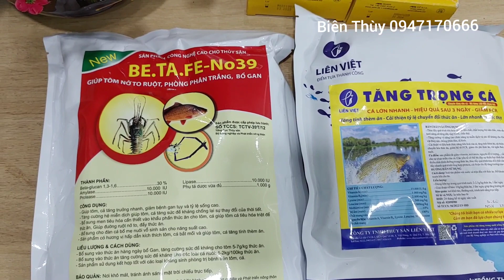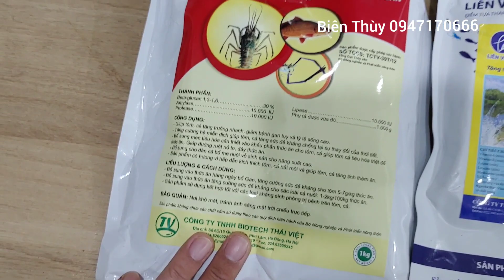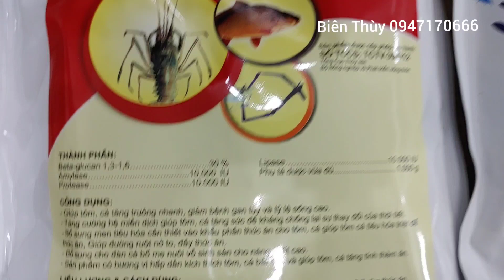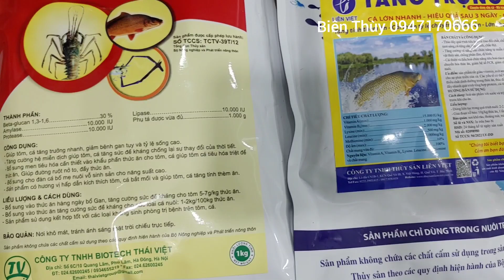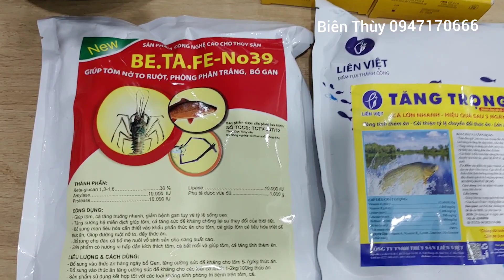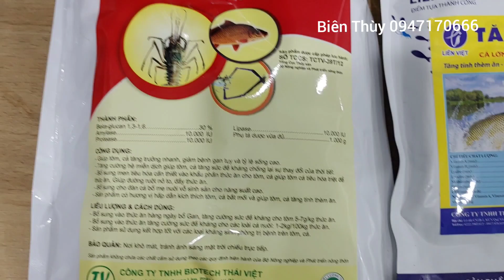Tăng trọng cho cá và thủy sản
Bộ 2 tăng trọng cho cá
Giúp cá lớn nhanh chắc thịt nặng ký và mầu sắc cá đẹp hơn khi xuất bán
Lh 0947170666